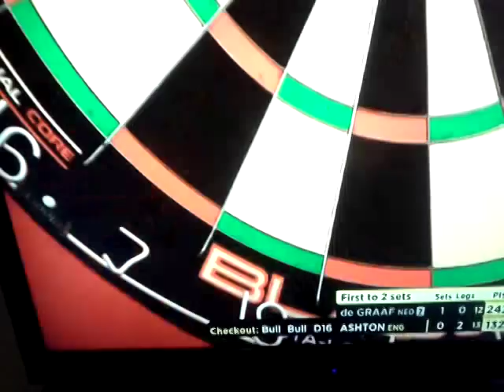lisa ashton did she cheat? darts world womens darts womans darts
world championship v de graaf 3rd leg 2nd set needing 132, scores 25, 19 ask the ref what she needs and then score 1, total 45 ref calls 47, bbc has score left as 87 ref calls score left as 85, lisa checks out and win the set and went on to play some of the best darts seen by a woman and win the title later that week